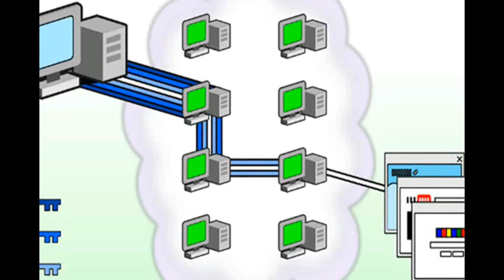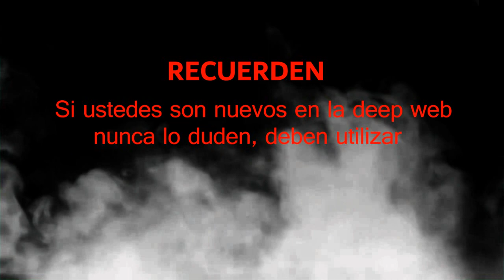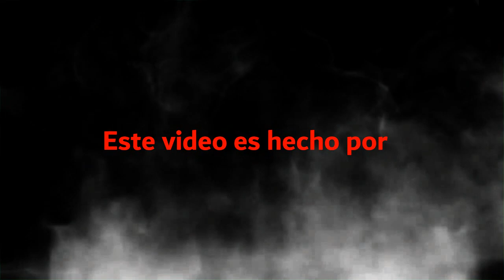Fotos De La DEEP WEB parte 5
Aqui abran la siguiente parte FOTOS DE LA DEEP WEB PARTE 6

Mi pagina oficial en facebook por si tienen alguna opinión alterna o alguna sugerencia